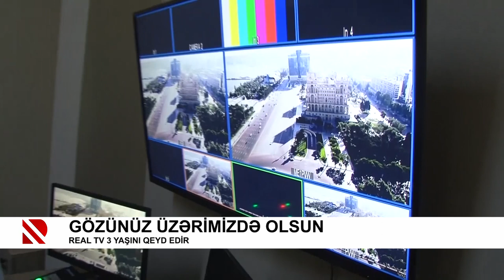Gözünüz üzərimizdə olsun: REAL TV 3 yaşını qeyd edir